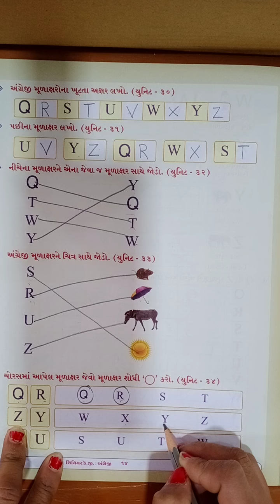SR.KG SUB.-ENGLISH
T.L.W.K.SCHOOL PATAN